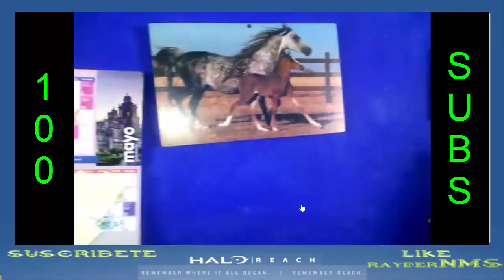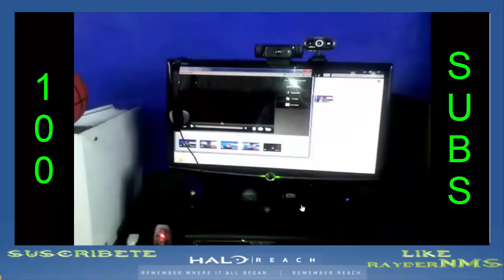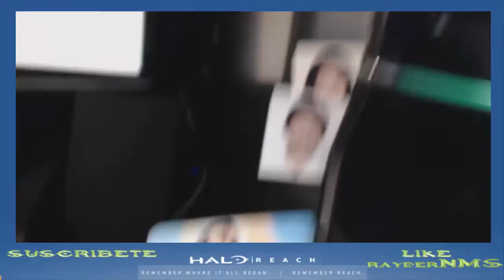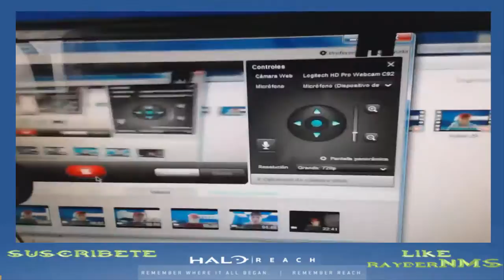MY GAMING SET-UP | ESPECIAL 100 SUBS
Espero les guste este especial chicos no olviden seguirme apoyando con su like, compartiendo los videos, comentando y mas que nada suscribiéndose a aquí a mi canal, muchas gracias a todos ustedes.

▬▬▬▬▬▬▬▬▬▬▬ஜ۩۞۩ஜ▬▬▬▬▬▬▬▬▬▬▬▬▬▬
▓▓▓▒▒▒░░░ LEA LA DESCRIPCION DEL VIDEO ░░░▒▒▒▓▓▓
▬▬▬▬▬▬▬▬▬▬▬ஜ۩۞۩ஜ▬▬▬▬▬▬▬▬▬▬▬▬▬▬
▬▬▬▬▬▬▬▬▬▬▬ஜ۩۞۩ஜ▬▬▬▬▬▬▬▬▬▬▬▬▬▬
GAMERTAG´S: rayderNMS y koku94RBH  (Xbox live)
▬▬▬▬▬▬▬▬▬▬▬ஜ۩۞۩ஜ▬▬▬▬▬▬▬▬▬▬▬▬▬▬
SI TE HA GUSTADO EL VIDEO TE INVITO A QUE ME DES UN LIKE.
CUALQUIER COMENTARIO DEJARLO Y CON GUSTO LO ATENDERE.
SI GUSTAS PUEDES CHECAR MIS LISTAS DE REPRODUCCIONES.
ALGO EN LO QUE PUEDA APOYARTE NO OLVIDES ESCRIBIRLO.

▬▬▬▬▬▬▬▬▬▬▬ஜ۩۞۩ஜ▬▬▬▬▬▬▬▬▬▬▬▬▬▬
▬▬▬▬▬▬▬▬▬▬▬ஜ۩۞۩ஜ▬▬▬▬▬▬▬▬▬▬▬▬▬▬